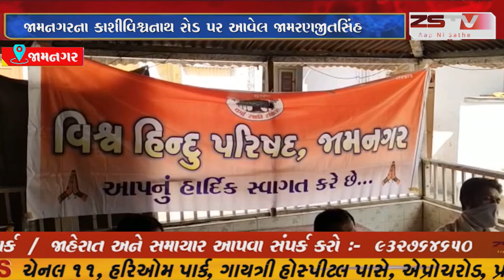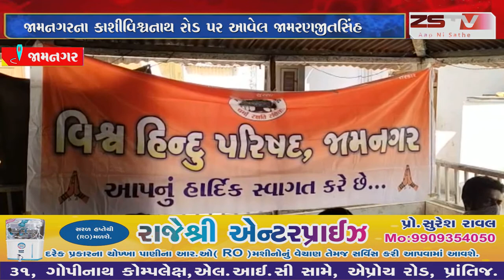અયોધ્યામાં નિર્માણ પામનાર રામ જન્મભૂમિ મંદિરમાં જામનગર થી ઐતિહાસિક મંદિરો ની માટી અને પૌરાણિક